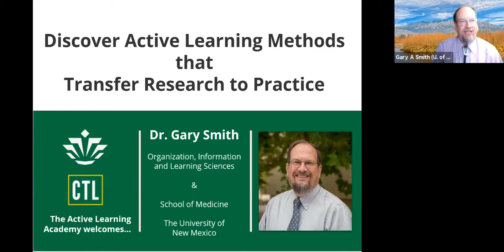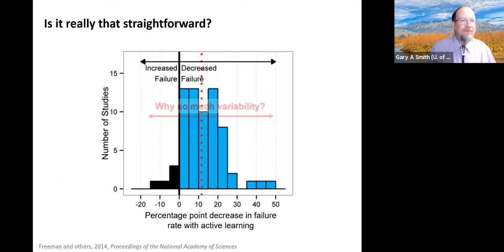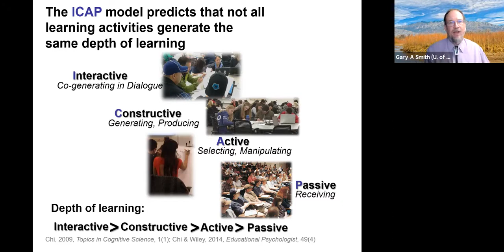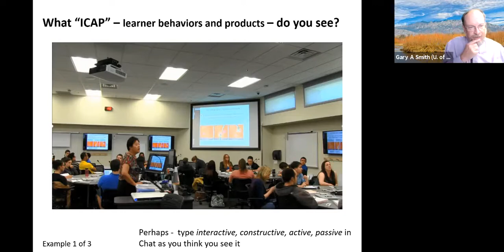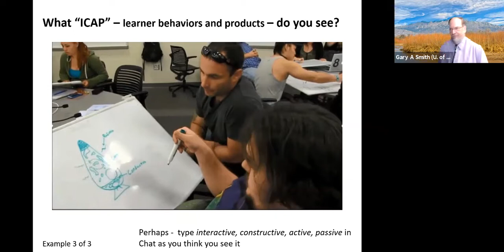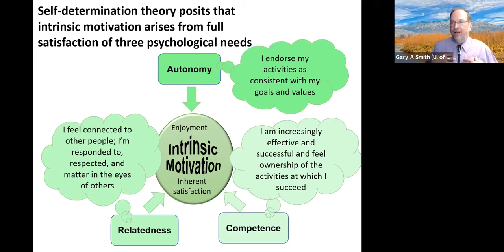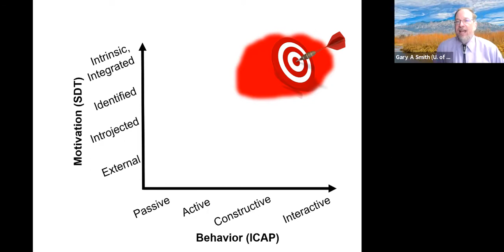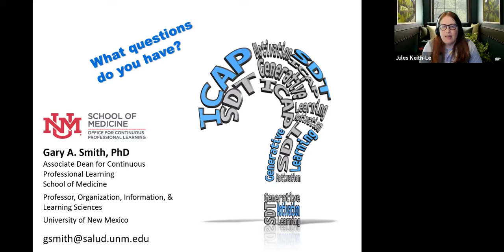Discover Active Learning Methods that Transfer Research to Practice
Gary A. Smith, PhD, has directed educational development and professional development programs at the University of New Mexico (UNM) since 2006. In 2019, he oversaw the combination of the School of Medicine programs in educational development and continuing medical education for physicians to form the Office for Continuous Professional Learning, where he is the associate dean. Smith has authored or co-authored more than 100 peer-reviewed articles, book chapters, and books in the disciplines of geoscience, scholarship of teaching and learning, and the scholarship of professional learning and development.